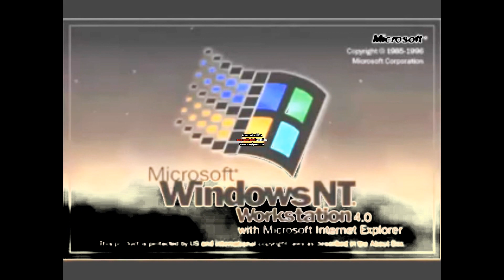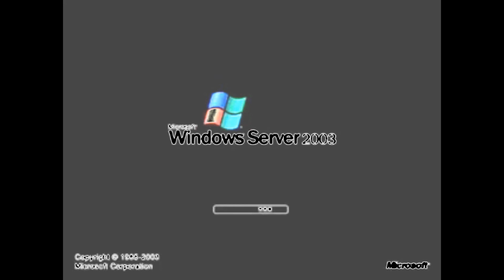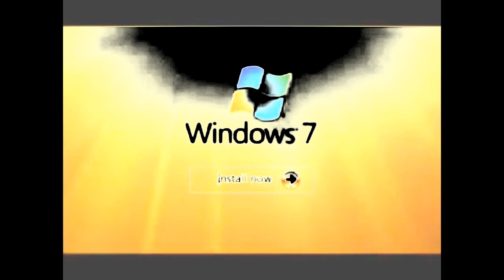Windows Startup and Shutdown Sounds in G Major 4 + GOO GOO GAA GAA